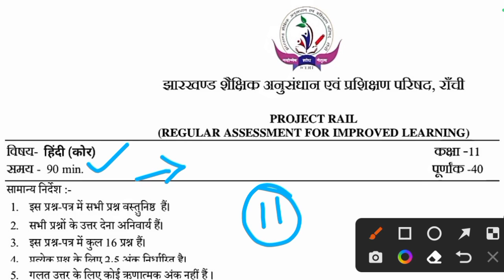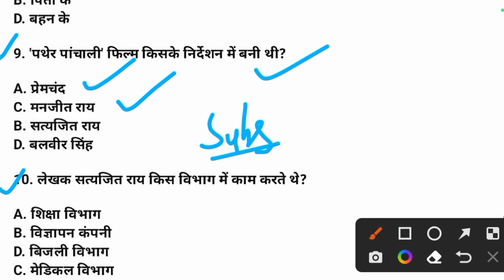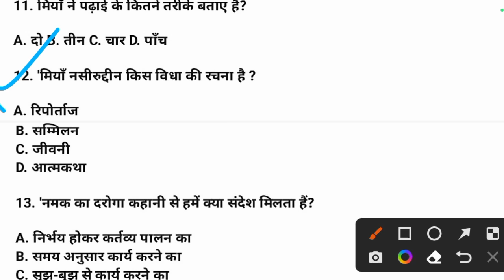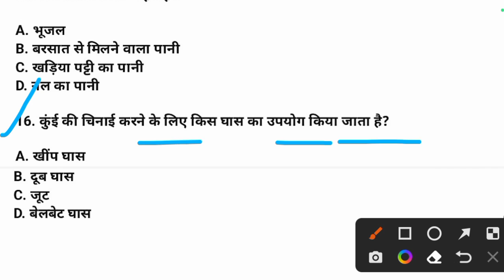Class 11 Hindi Core Weekly test Questions Paper 2023 ll Class 11 Hindi Core Weekly test 18 January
Youtube Search
Class 11 English Core Weekly Test Question Paper 18 January
Class 11 English Objective Question 2023
English Weekly Test Question Paper Class 11
Class 11 Hindi Weekly Test Question Paper 2023
Hindi Core Weekly Test Question Paper 23 September Class 11
Jac board Class 11 Hindi Weekly Test Question Paper 18 January
18 January Class 11 Hindi Weekly Test Question Paper 2023
Hindi Core Weekly Test Question Paper 18 January Class 11